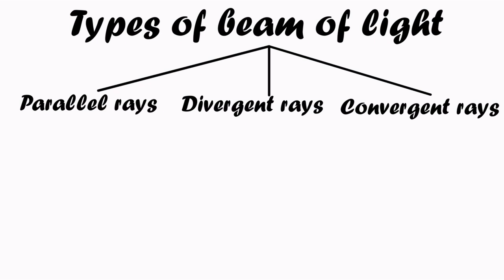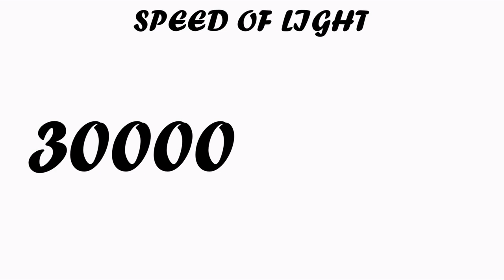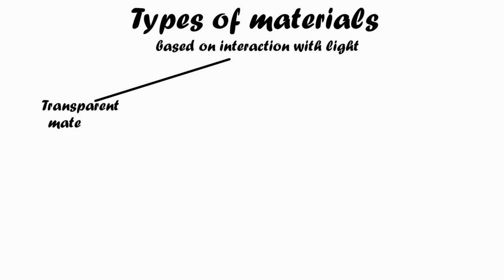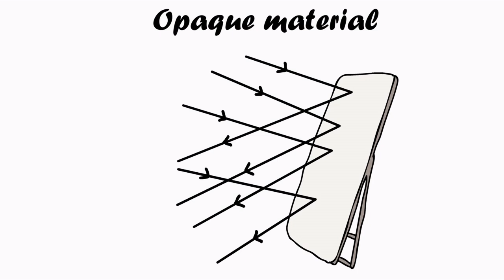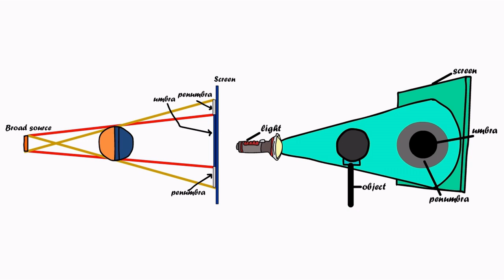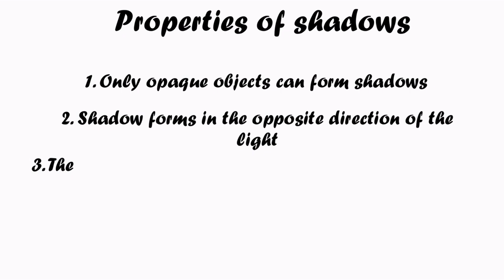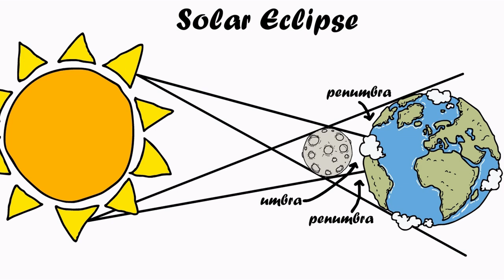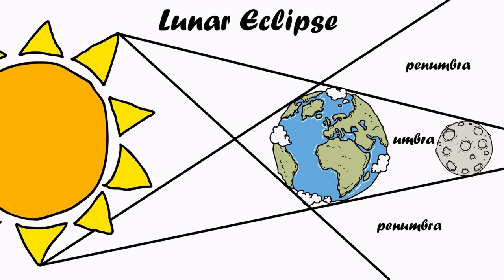Light - Shadows and Eclipses | Physics | Explained in Tamil | Samacheer Kalvi | Knowledge Tavern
A simple and clear explanation of types of materials (classified based on reaction to light), shadows, and eclipses. The video is suitable for students in grades 7 and above. It is based on the Tamil Nadu State Board syllabus. It explains how different materials reflect or absorb light differently, how shadows are formed, and the details of solar and lunar eclipses.

Script - Santhosh Senthilkumar
Voiceover artist - Santhosh Senthilkumar
Animator - Santhosh Senthilkumar